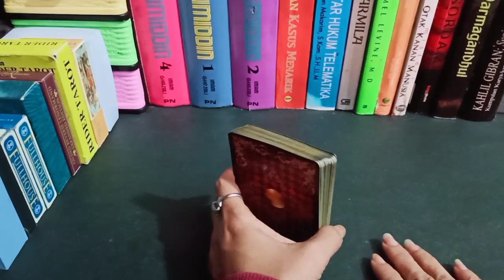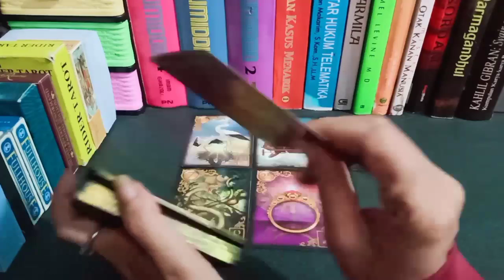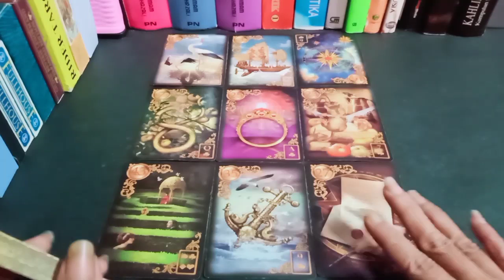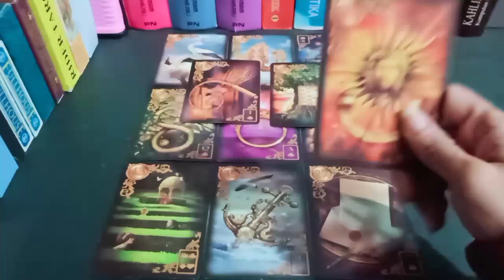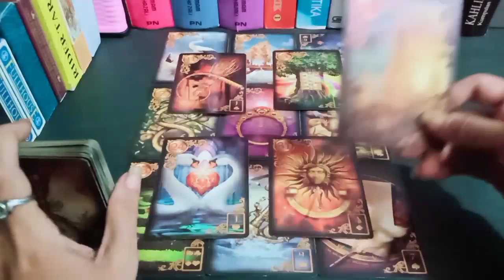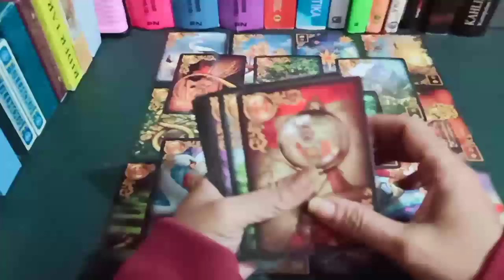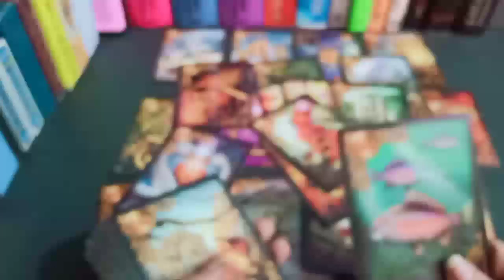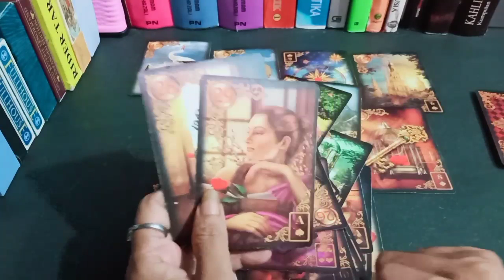TIMELESS READING 🌷 KEKASIH VIRGO DAN SELINGKUHANNYA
General reading